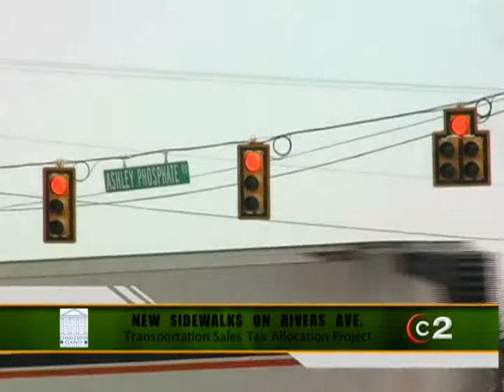RW 042 090812 seg2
"Charleston County Transportation Sales Tax Program" airs every Saturday at 11 a.m. and 6 p.m. on Comcast Channel 60 and takes an in depth look at the Transportation (Half-Cent) Sales Tax Projects. For more information on upcoming projects, current projects and past projects funded by the Charleston County Transportation (Half-Cent) Sales Tax, go